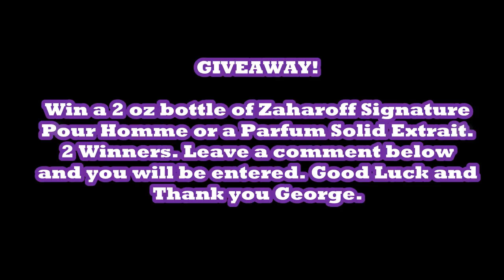The History of Zaharoff + Full Bottle and Parfum Extrait Solid GIVEAWAY (CLOSED)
Quality Fragrances at Discounted Rates!